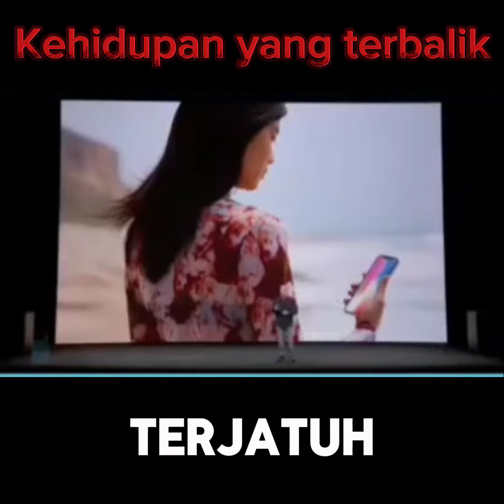Berapa Nilai Kesehatan Anda ❓❓❓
Saat ini kasus diabetes pada anak sangat tinggi hal ini cukup membuat miris bagi kita para orang tua. Perlunya kita memahami penyebabnya, gejalanya dan solusinya yuk bergabung di komunitas sehat holistik untuk menambah wawasan kesehatan dan mendapatkan solusinya